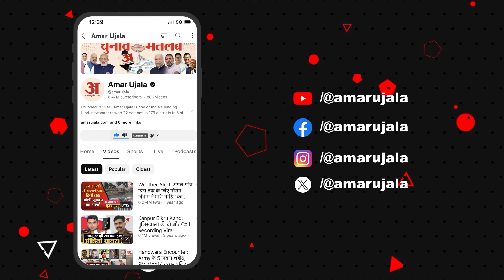Birsa Munda Anniversary:'CM Yogi ने बिरसा मुंडा की जयंती पर दी श्रद्धांजलि, CM योगी ने किया ये ऐलान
मुख्यमंत्री योगी आदित्यनाथ ने भगवान बिरसा मुंडा की 150वीं जयंती के उपलक्ष्य में "जनजातीय गौरव दिवस" पर अंतर्राष्ट्रीय जनजातीय भागीदारी उत्सव का शुभारंभ किया। यह उत्सव 15 से 20 नवंबर तक मनाया जाएगा।